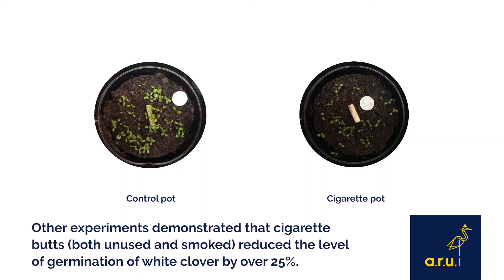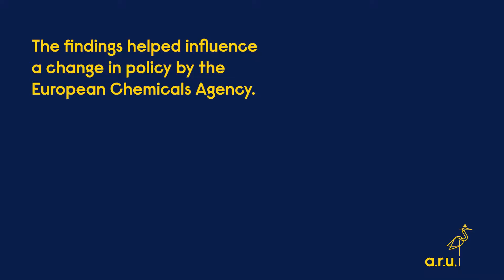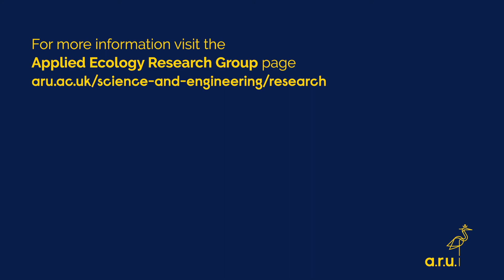Reducing the environmental impact of single-use plastics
Researchers at ARU studies how microplastic pollution from single-use plastic and microplastics affect entire communities of organisms and ecosystems.